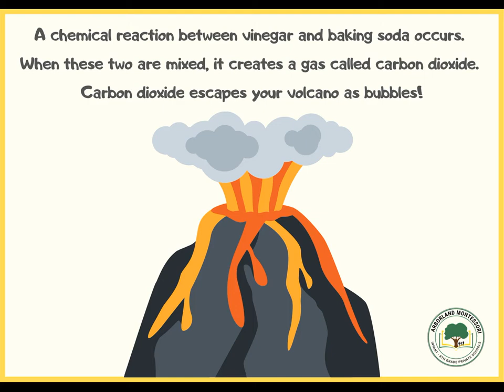STEAM in the Montessori Classroom - Volcano Experiment!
STEAM in the Montessori Classroom - Follow along as Kindergartener, Jordan, conducts his favorite experiment! He is learning cause and effect, practicing fine motor skills and is furthering his interest in scientific exploration!

Located in the city of Fullerton in Orange County, CA, Arborland Montessori Children’s Academy stands out as an excellent educational institution. Infants, toddlers, kindergarteners, elementary, and junior high students are given individualized instruction that is attuned to their skills. This is made possible by our 1:12​ teacher-student ratio (1:4 for infants, 1:6 for toddlers). The school also provides a safe and nurturing environment where the children are encouraged to explore and learn as much as they desire.

The teachers at Arborland Montessori Children’s Academy hold the Association of Montessori Internationale (AMI) or the American Montessori Society (AMS) teaching credential. The majority of Arborland Montessori School teachers have been teaching at Arborland for over twenty years. Moreover, we regularly provide professional development training to ensure that all our teachers have the most updated knowledge and skills to help your child. They are professional educators who love their students and are dedicated to their work. Arborland Montessori Children’s Academy is recognized by the Orange County Department of Education.